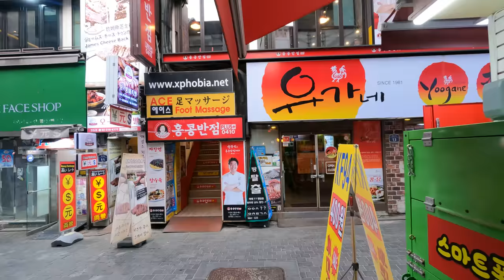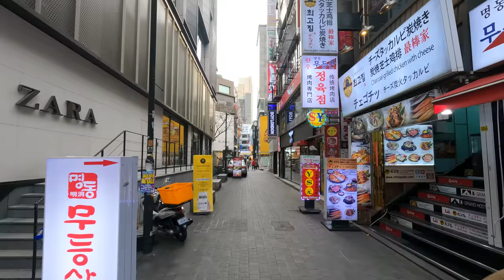[5K Seoul] COVID-19 torn Myeongdong in November (11월의 명동)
5K Seoul Walk of COVID-19 torn Myeongdong in November.

23 Nov '20, 11℃, Cloudy, 1.64km